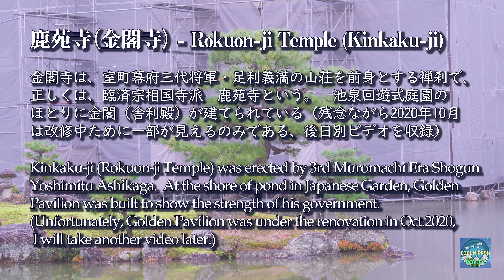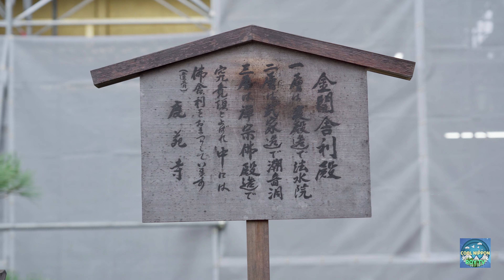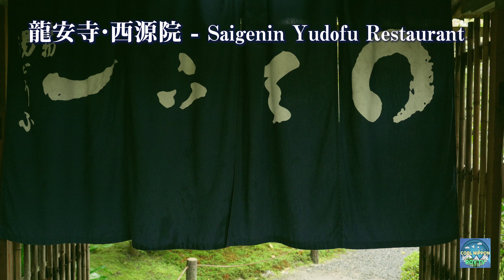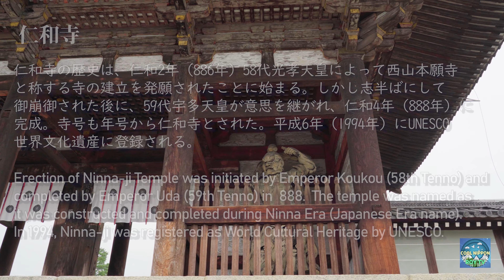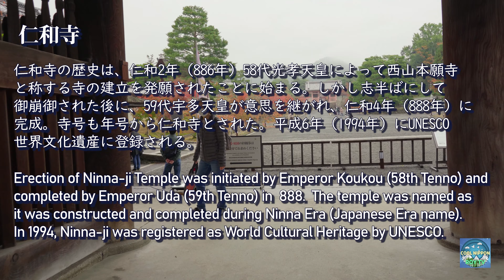京都秋パート2 秋、雨の京都、金閣寺、龍安寺、仁和寺【作品No.2】 (Japan Kyoto Autumn Part2 Kinkakuji, Ryoanji Temple and Ninnaji)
また、撮影に利用した機材や設定についても共有しながら、４K動画の撮影スキルの向上を見守って頂けると光栄です。

Please enjoy scenery and culture of Japan and Tokyo in the video clip that primarily focused on the Shines and Temples. I will also share the camera equipment and setting when I shot the video so that you may be able to see if my skills of creating video art is improving.

Camera;
Sony a7C + FE24-105mm F4

Setting;
Slog2, S-Gamut